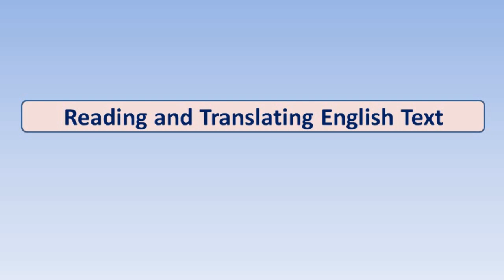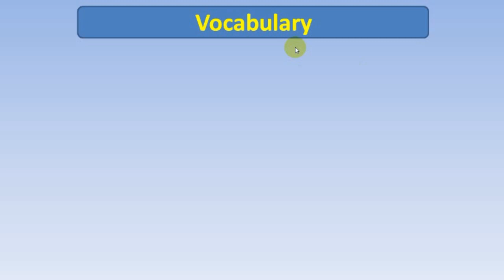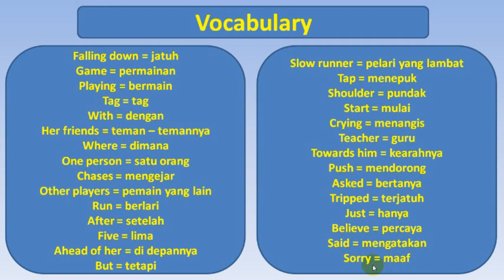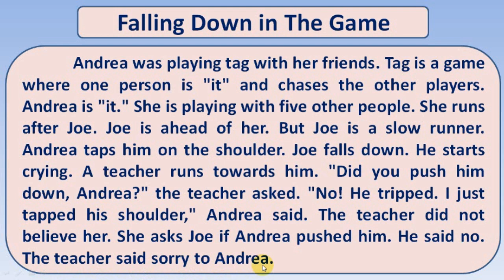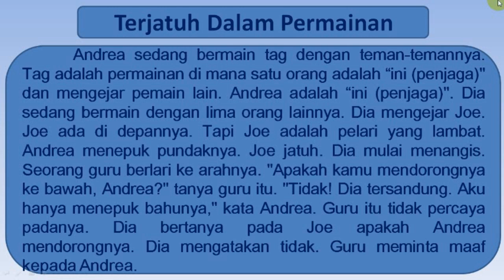BELAJAR MEMBACA DAN MENERJEMAHKAN TEKS BAHASA INGGRIS TEMA FALLING DOWN IN THE GAME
Belajar membaca dan menerjemahkan teks bahasa inggris untuk pemula. Learning english about reading text for beginner. Belajar bahasa inggris dengan mudah untuk pemula. bahasainggris english readingenglish Tags:belajar bahasa inggris, learning english, english for beginner, bahasa inggris dasar, membaca bahasa inggris, kata bahasa inggris, kosakata bahasa inggris, kamus bahasa inggris, bahasa inggris dan artinya, learning english for beginner, cara baca bahasa inggris, tutorial membaca bahasa inggris untuk anak, cara baca bahasa inggris dengan lancar, reading english, speaking english, listening english, writing english, bahasa inggris dan artinya, teks bahasa inggris dan artinya, english vocabulary, menterjemahkan bahasa inggris, belajar nama - nama kata bahasa inggris dan artinya, cara berbicara bahasa inggris dengan lancar, video pembelajaran bahasa inggris, cara baca teks bahasa inggris dengan lancar, cara membaca tulisan bahasa inggris, bahasa inggris dan terjemahannya, bahasa inggris untuk pemula, belajar bahasa inggris dari dsar.